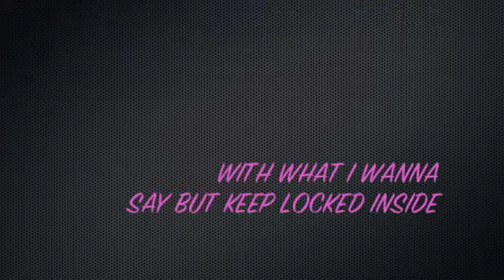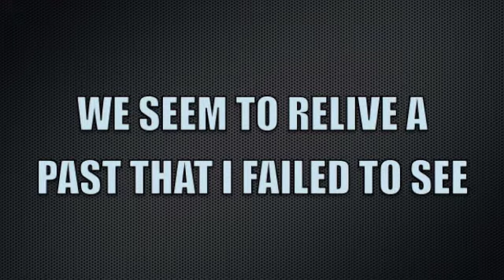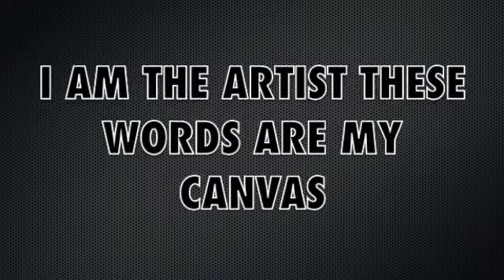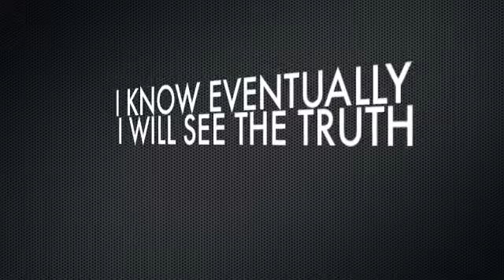The Stranger Beside Me - Official 'The Artist' Lyric Video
This is 'The Artist' off of our self-titled Ep.